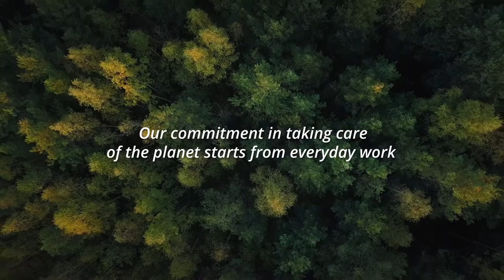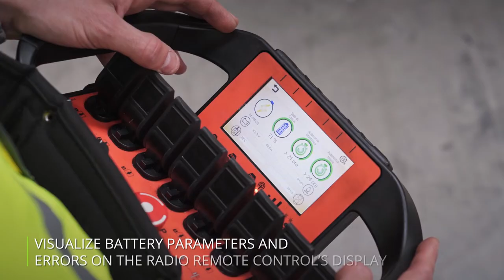Jekko Electric SPX1280 | Lithium battery-powered mini crane